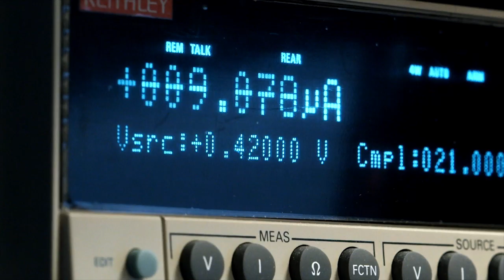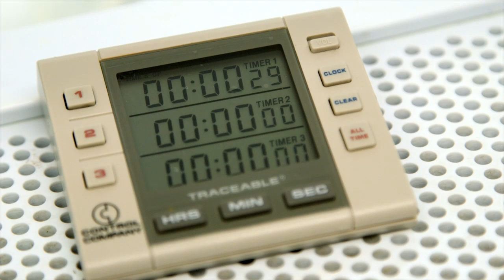SunShot Identity Video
Highlights of the SunShot program, the national targets for the program, and the "all of the above" approach to achieving those goals through research, tech transfer, permitting, tax incentives, and a comprehensive approach to installation.